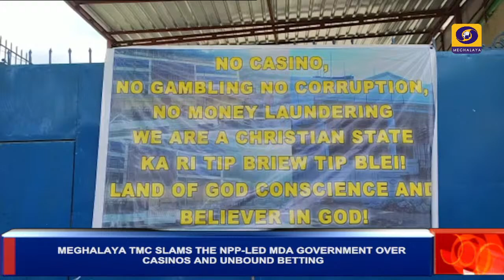MEGHALAYA TMC SLAMS THE NPP-LED MDA GOVERNMENT OVER CASINOS AND UNBOUND BETTING